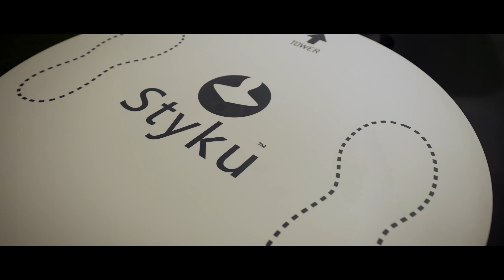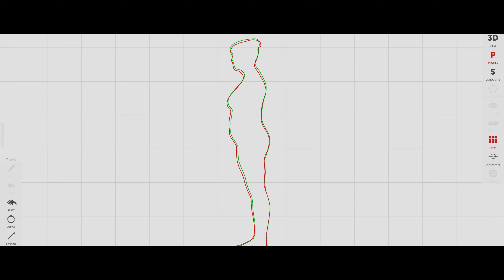Slim Scotland - Styku Body Scanner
We creating this promotional content for our tigerbond personal trainer Zander Urquhart to promote his new Styku body scanner.